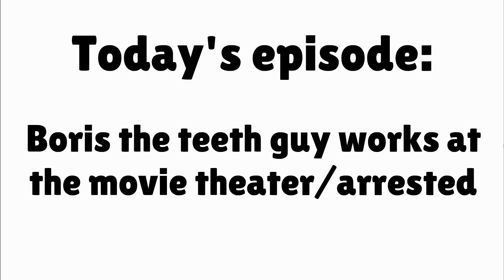Boris the teeth guy works at the movie theater/arrested (16+) (STRONG LANGUAGE) (NOT FOR KIDS)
Warning! This video may contain strong and racist language, and it's not meant to offend anyone! Do not watch it if you are under 16! Anyway, enjoy the show!